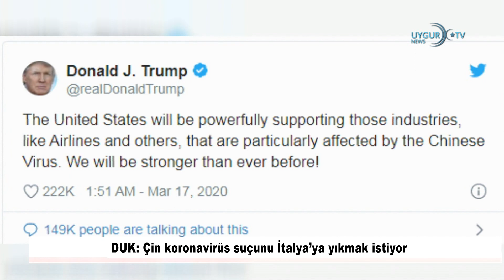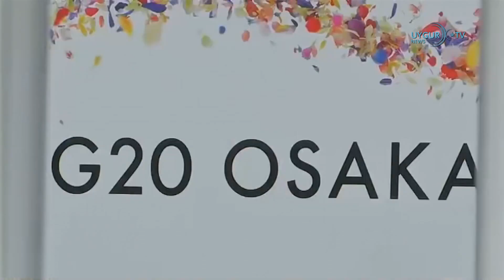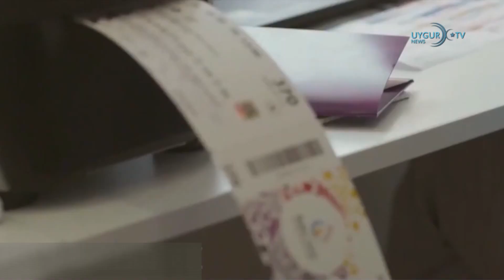24/03/2020. Türk dünyasının Çin virüsü ile mücadelesi